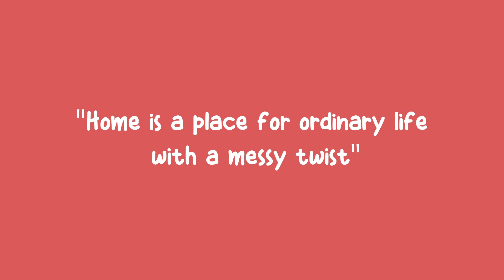Roundnimals (oo)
Global game jam 2019 Roundnimals (oo)

Sumarisa Kwok, Zackary Sin

To us, home is simply a place for ordinary life with a messy twist.
Roundnimal: A roundnimal is an animal that is round. They roll very well due to their stature.

Roll: Tilt your phone to roll your roundnimal around! Try not make a mess of the house!

Hungry and Dirty: Your roundnimal needs care and love. Roll him/her to where he needs to be! S/he really needs to pee, get him/her to a toilet right now!

Background: We are gamers who love to play simulation games like the Sims, but we want to have a more focused experience. So, our game involves only one controllable character. We hope that this gives a stronger personal connection to the player. We also like simple fun mechanics and we think a rolling round animal is pretty much up there. So, we merge our two goals together. The final product could be summarize as Sims meets Monkey Ball, the player dont just tell the character to do something, s/he need to put the effort to get him/her there.